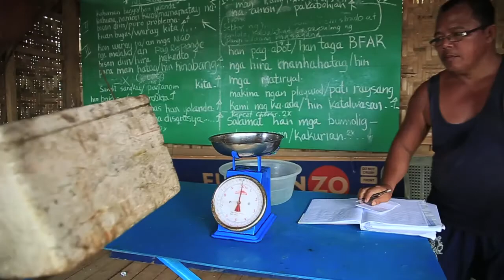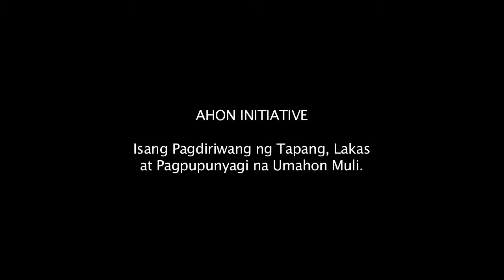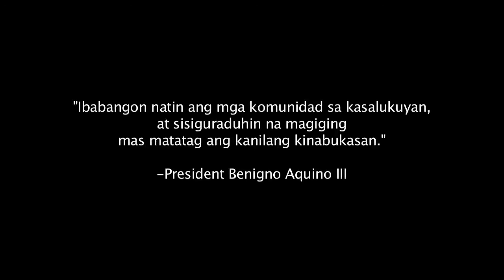AHON A Typhoon Yolanda Commemoration Special by Mag-Agri Tayo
One year after Typhoon Haiyan (locally known as Yolanda) swept across Central Philippines, the fisheries sector has shown immediate and great recovery from the calamity.

Mag-Agri Tayo captures the rehabilitation of the sector in its Typhoon Haiyan commemoration special, AHON, featuring the initiatives of the Bureau of Fisheries and Aquatic Resources in Haiyan-hit communities.